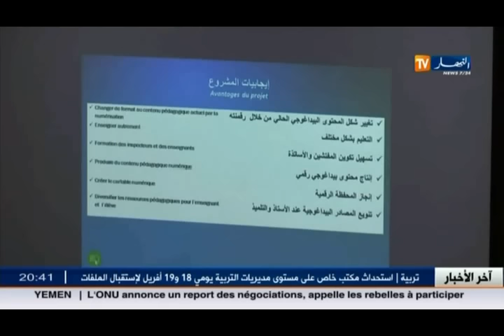تربية: الإمضاء على أربعة إتفاقيات مع وزارة البريد و تكنولوجيات الإعلام و الإتصال